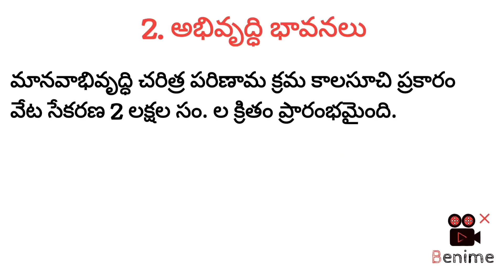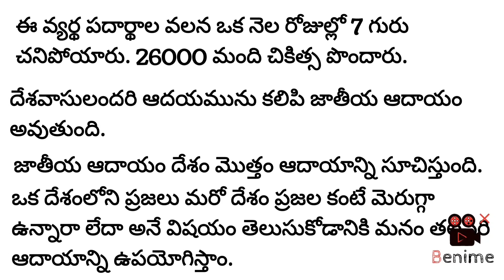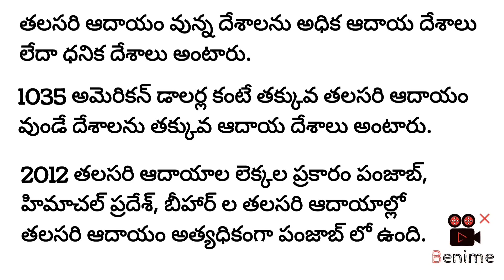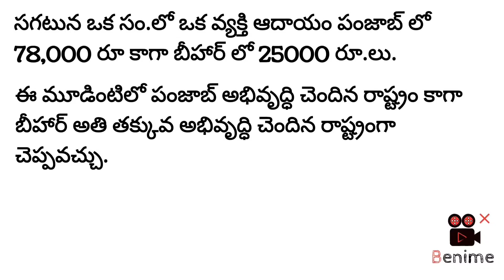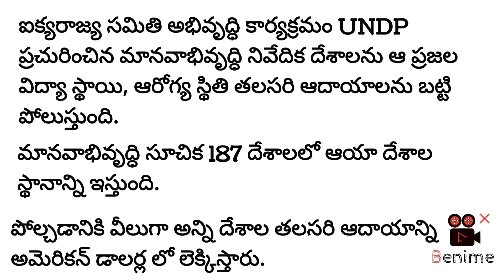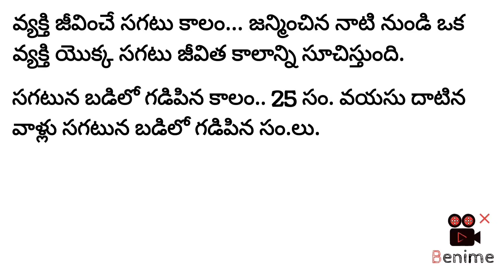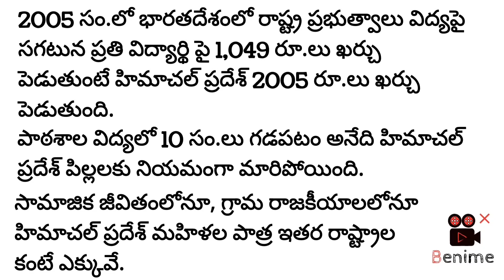Anil telugu education// 10 వ తరగతి social 2. అభివృద్ధి భావనలు important points// ap tet and dsc.